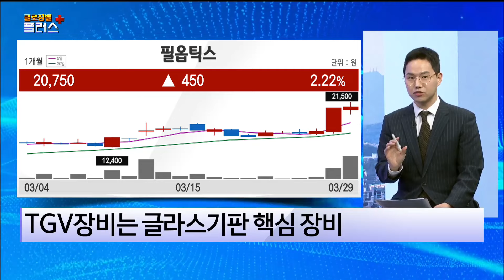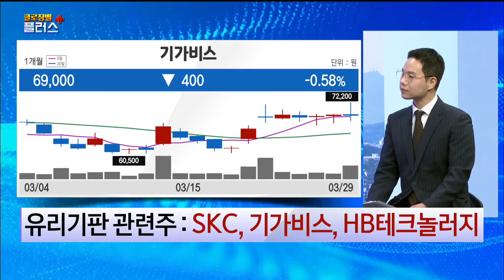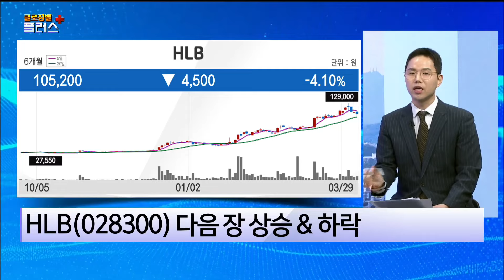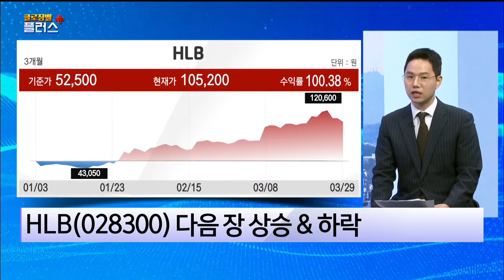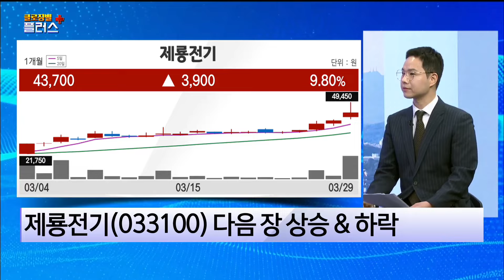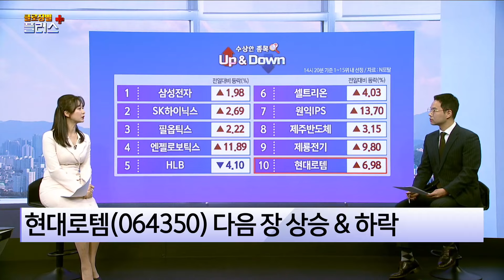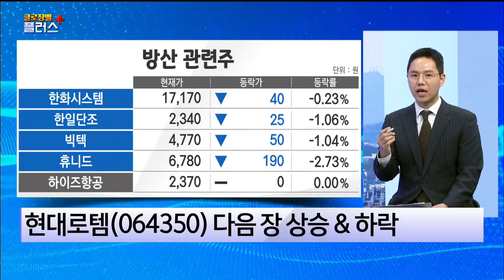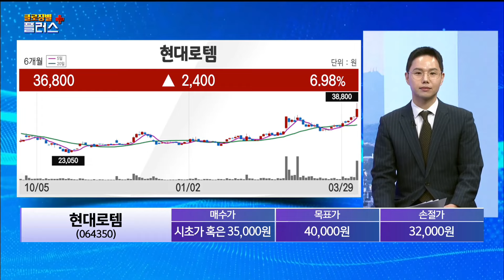[수상한 종목 UP&DOWN] 다음 장에 오를까 내릴까? 필옵틱스·HLB·제룡전기·현대로템 이정민 , 뉴지인베스트 이사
매일경제TV # 클로징벨플러스 # UP&DOWN # 국내증시 # 코스피 # 코스닥 # 급등주 #
삼성전자  # SK하이닉스  # 필옵틱스  # 엔젤로보틱스  # HLB  # 셀트리온  # 원익IPS  # 제주반도체
제룡전기  # 현대로템  # 이정민  # 뉴지인베스트